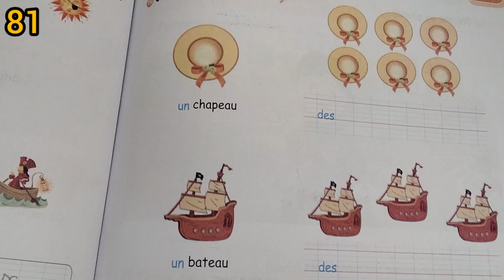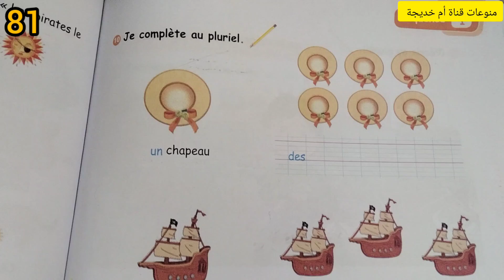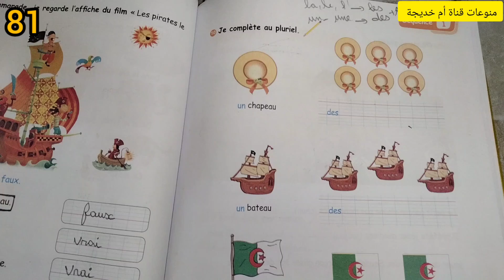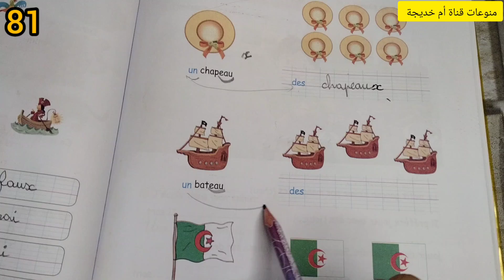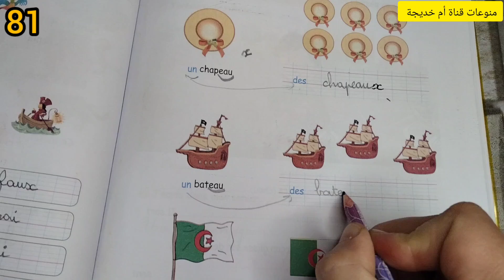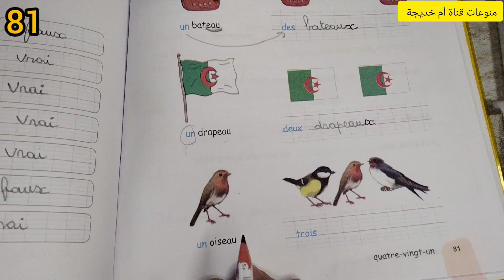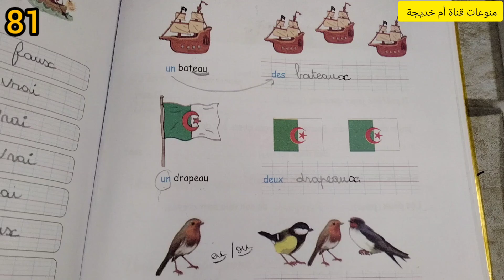حلول دفتر الانشطة للسنة الرابعة ابتدائي لغة فرنسية الصفحة 81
فيديو جديد على القناة فيه حلول دفتر الانشطة للسنة الرابعة ابتدائي لغة فرنسية الصفحة 81